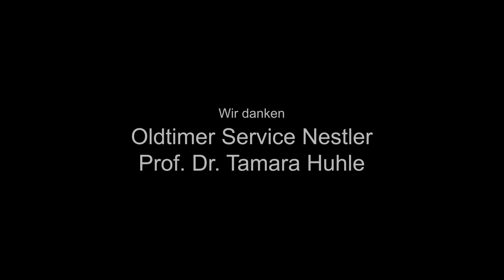Gemeinsam.Mehr.Wagen. - Technikum Mittweida Motorsport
Eine einmalige Gelegenheit für TMM: im Rahmen einer Crossmedia-Kampagne der Hochschule Mittweida für Cinector und das Industriemuseum Chemnitz wird das Technikum Mittweida Motorsport ab 24. Februar 2015 in einer Sonderausstellung präsentiert werden. Wir freuen uns - und werden gemeinsam mehr wagen.